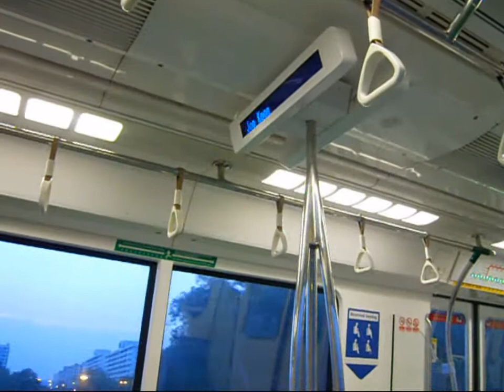C151 047/048 Ride from Pasir Ris to Tanah Merah (Westbound)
C151 047/048 ride from Pasir Ris to Tanah Merah. Bound for Joo Koon. 2 September 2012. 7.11 pm.